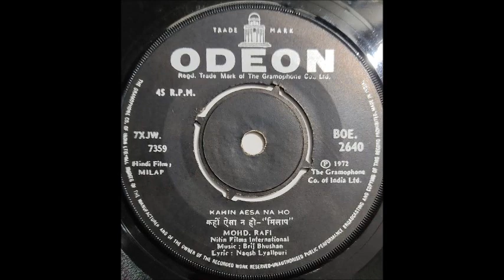Mohd Rafi_Kahin Aesa Na Ho (Milap; Brij Bhushan, Naqsh Lyallpuri; 1972; Odeon)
Mukesh's "kai sadiyon se" was the super hit, the most popular song from the 1972 film Milap. However, Mohd Rafi's "kahin aesa na ho" is no less, although it did not get the coverage on radio as much as it deserved, most probably because of the Mukesh hit.

Here, I am sharing Rafi's superb rendition of this Naqsh Lyallpuri song, composed by Brij Bhushan Sahni. This is an extract from the SP record released on the Odeon label.